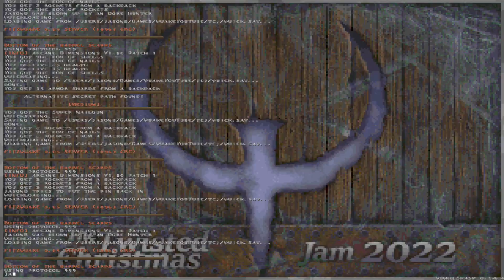Quake Singleplayer - Twisted Christmas Jam 2022 - Bottom Of The Barrel Scraps (tcj_hcm)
Playthrough of Quake Map Pack "Twisted Christmas Jam 2022" (no commentary) on the map "Bottom Of The Barrel Scraps" (tcj_hcm) created by Hcm.

Twisted Christmas Jam 2022
Map: Bottom Of The Barrel Scraps (tcj_hcm).